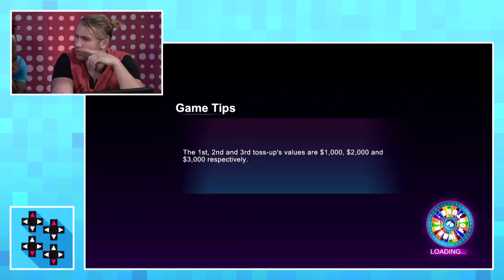BIG E vs. TYLER BREEZE vs. AUSTIN CREED - WHEEL OF FORTUNE SHOWDOWN! (ft. Kofi Kingston)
Austin Creed lays down the gauntlet... to Wheel of Fortune! As he, BIG E a.k.a. BIG WOOL and TYLER BREEZE a.k.a. PRINCE PRETTY square-up against each as they try to prove they belong on television to play America's Game!
Follow UpUpDownDown for daily episodes!

TYLER BREEZE a.k.a. PRINCE PRETTY

BIG E a.k.a. BIG WOOL

KOFI KINGSTON a.k.a. MR. 24/7

AJ STYLES a.k.a. KING OF PHENOMENAL